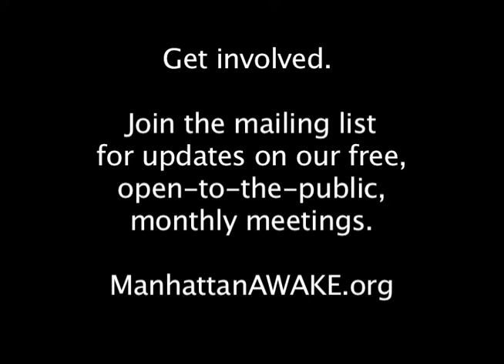History and Economics of CPAP Sleep Apnea Treatment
History and economics of CPAP Sleep Apnea Treatment, as explained by Dr. David Rapoport, head of NYU Sleep Center at May 5, 2010 meeting of New York City Manhattan AWAKE Sleep Apnea Support Group.